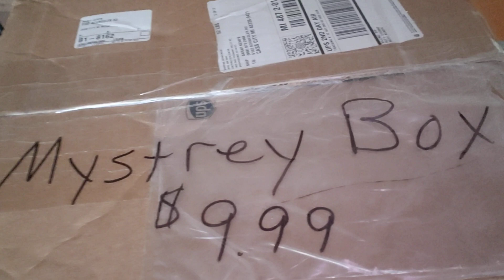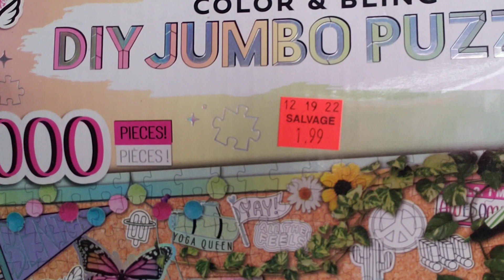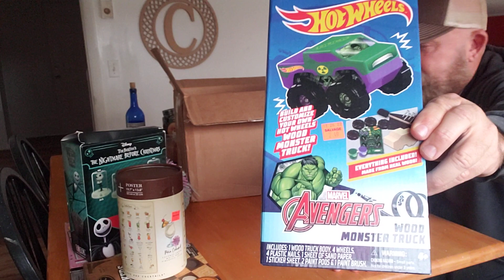Mystery box opening from amish salvage store.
Purchased a $9.99 mystery box from the amish salvage store. Let's see what we got. @peterscreekfarm mystery mysterybox amish salvagegrocerystore #2022 newyear2023 newyeareve suprise today december opening gift usa prize present #2023